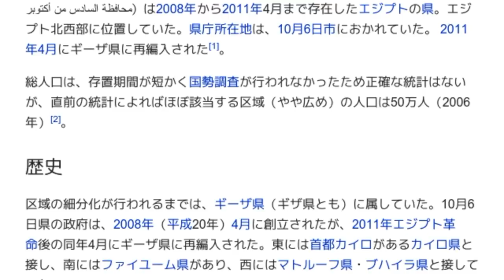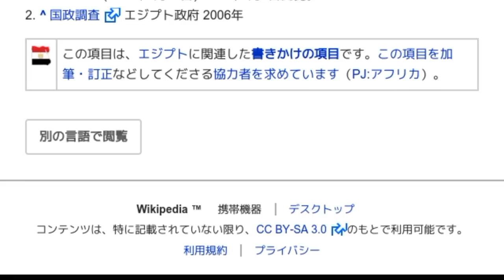「10月6日県」とは ウィキ動画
ウィキを動画で読む「10月6日県」のウィキ動画です。